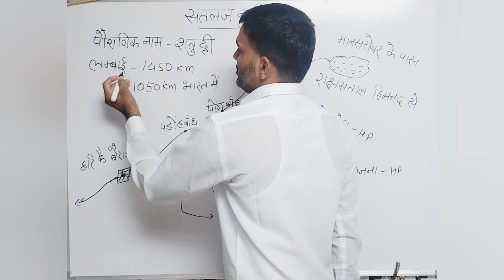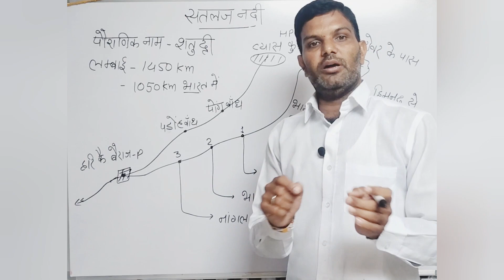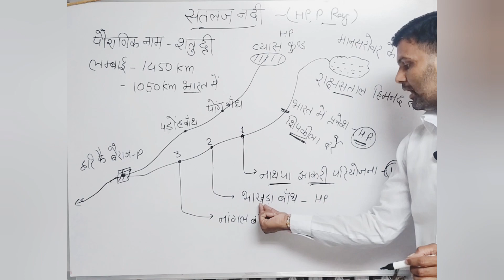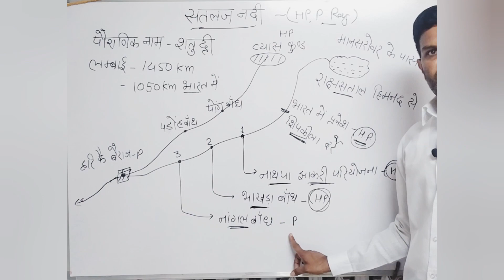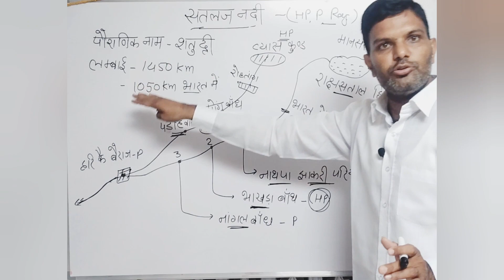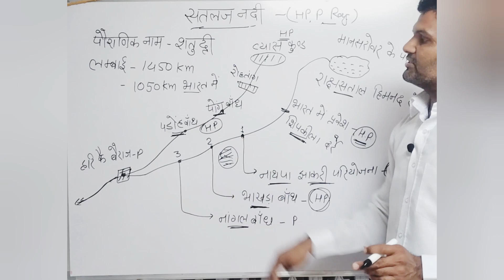Sutlej river#सतलज नदी ba3rdyear ugcnetjrf kvs nvs ugcnetgeography by -Shyam Deora